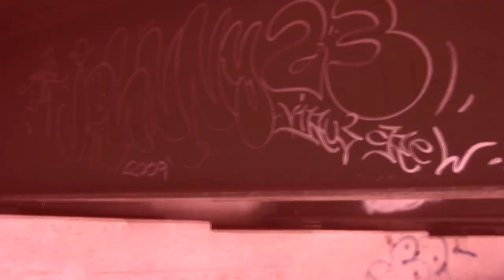FREESTYLE COLOGNE (Boxguts & LoDeck) "They Know" *OFFICIAL VIDEO*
Boxguts and LoDeck are FREESTYLE COLOGNE
show love or eat worms

jOHNNY23 members Boxguts and LoDeck spit over a dirty Will Taubin beat reppin the crew